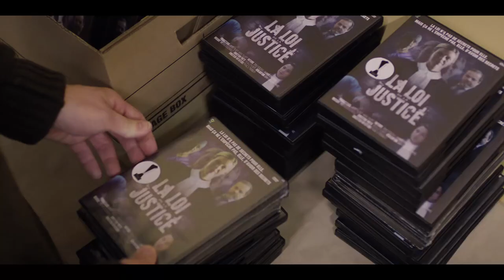Série Noire Bande Annonce Janvier 2014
Série noire, c'est l'histoire de Denis et Patrick, deux scénaristes au bout du rouleau qui, après l'échec retentissant de leur invraisemblable série juridico-policière La loi de la justice, sont contraints d'en écrire la suite. Pour sauver leur honneur, ils n'auront d'autre choix que de transformer radicalement leur méthode d'écriture. Jusqu'où iront-ils pour s'assurer de la vraisemblance de leur oeuvre?

Productions Casablanca
Réalisation Jean-François Rivard
Scénariste François Létourneau, Jean-François Rivard
Photo Martin Falardeau
Son Michel Lecoulfe
Montage Yvann Thibaudeau
Musique Cristobal Tapia de Veer

Diffusion Janvier 2014